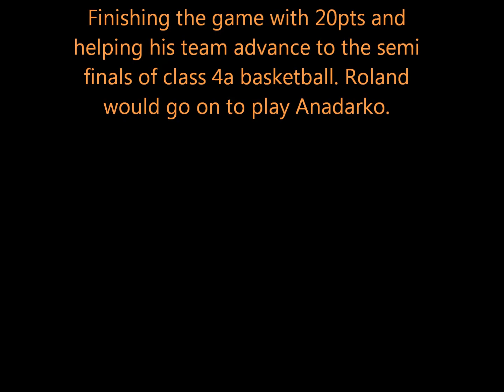Seth Youngblood vs Tulsa Mcclain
Could have put more scoring highlights, but felt it was better to show more then just scoring everybody knows the kid can do that.